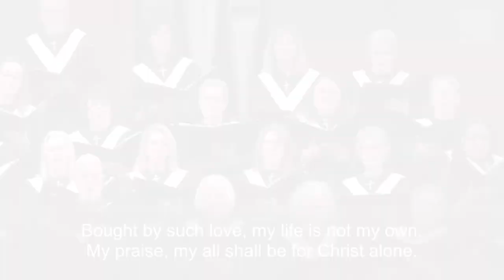His Robes for Mine | Sanctuary Choir, Organ, Piano & Trumpet Choir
“In Christ I live, for in my place He died.”

As Don McMinn said on the Sunday this song was presented, take time to really listen to the words to this hymn, and be encouraged by the rich theology within.